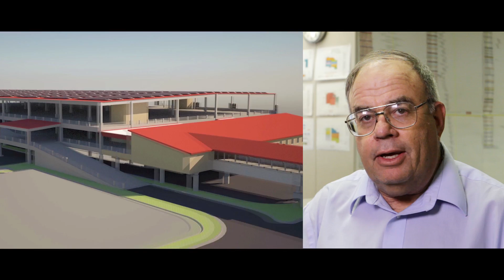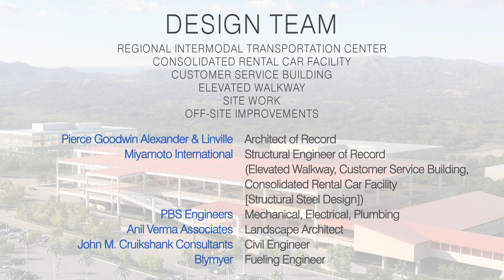Next Generation Airport Saves Lives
Note: Close captioning for this video is available in several languages. Click the "CC" icon on the video to select your preferred language.

When the next destructive earthquake hits Los Angeles, the Burbank Bob Hope Airport is ready to respond. The Burbank-Glendale-Pasadena Airport Authority has set the standard for high performance engineering and multi-earthquake building practices with the new Regional Intermodal Transportation Center (RITC).

Dan Feger of Burbank Bob Hope Airport says, "This building can withstand an unlimited number of earthquakes. That's the difference... In the event of a major earthquake, this airport will be the center of emergency response for Southern California."

The RITC will continue operating after a major earthquake, and will serve as a disaster command center for first responders such as FEMA (Federal Emergency Management Agency) and Cal EMA (California Emergency Management Agency).

The strategic RITC uses a state-of-the-art base isolation system which goes beyond meeting code minimums. Conforming to the code only reduces the casualty risk, but it does not protect the functionality of a facility. "This is going to be one of the cornerstones of seismic resiliency." said Dr. Kit Miyamoto of Miyamoto International. Watch how.

for more information about Miyamoto International and our projects around the world dedicated to impacting economies and saving lives.

Design Team -- Regional Intermodal Transportation Center, Consolidated Rental Car Facility, Customer Service Building, Elevated Walkway, Site Work, Off-Site Improvements
Pierce Goodwin Alexander & Linville: Architect of Record
Miyamoto International: Structural Engineer of Record -- Elevated Walkway, Customer Service Building
PBS Engineers: Mechanical, Electrical, Plumbing
Anil Verma Associates: Landscape Architect
John M. Cruikshank Consultants: Civil Engineer
Blymyer: Fueling Engineer

Design-Build Team -- Consolidated Rental Car Facility
Miyamoto International: Conceptual Design & Acceptance Criteria Document -- Miyamoto International: Structural Design Criteria (Design-Build Options)
Saiful-Bouquet: Structural Engineer of Record
McCarthy Building Company: General Contractor

Program & Construction Management
Gkkworks/STV: Program & Construction Manager -- gkkworks, Inc. (50/50)
Gkkworks/STV: Program & Construction Manager - STV Construction, Inc. (50/50)